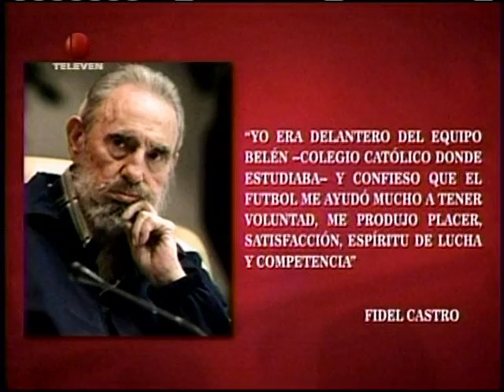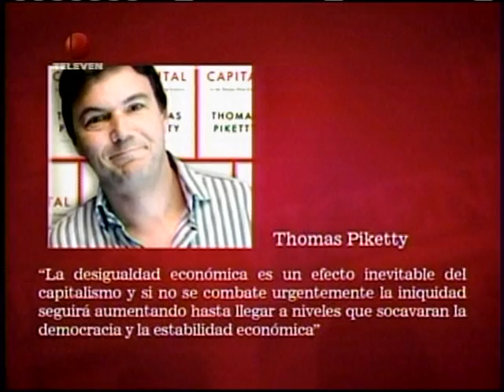Confidenciales de José Vicente Rangel - 6 de julio 2014